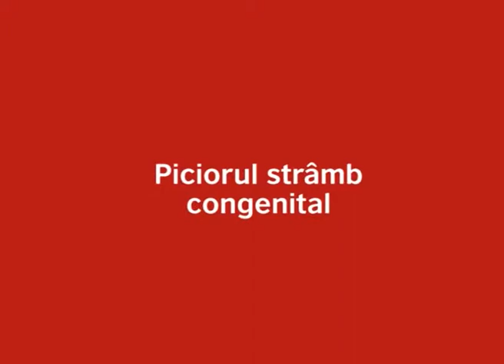„Sfatul de sănătate” - Cristina Buburuz, kinetoterapeut, Arcadia (30.04.2015)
Tema zilei: „Piciorul strâmb congenital la copii”